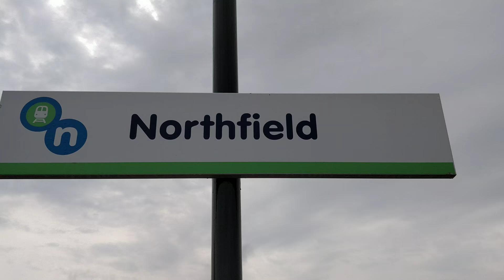Class 37 37601 taking EMU stock 350257 to long Marston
Class 37 37601 going slowly through Northfield station,taking EMU stock 350257 to long Marston.filmed 07/04/18 @11.08am filmed in 4k